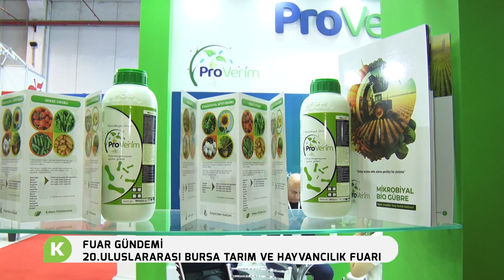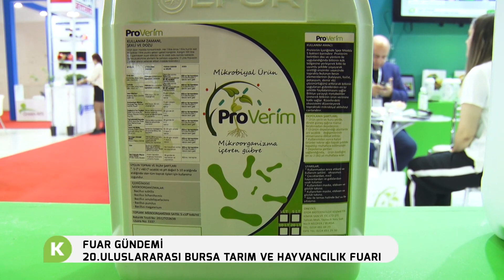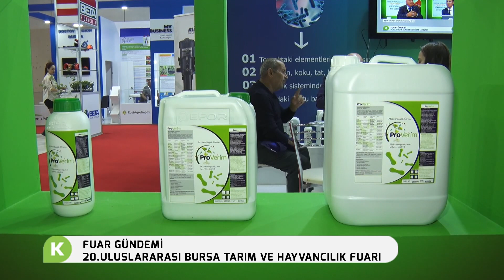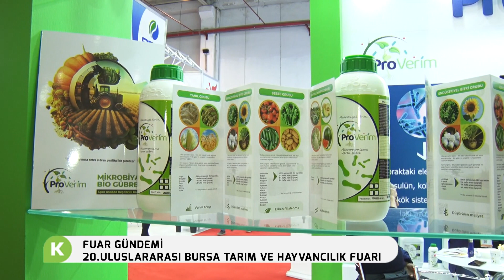PROVERİM BURSA TARIM VE HAYVANCILIK FUARI